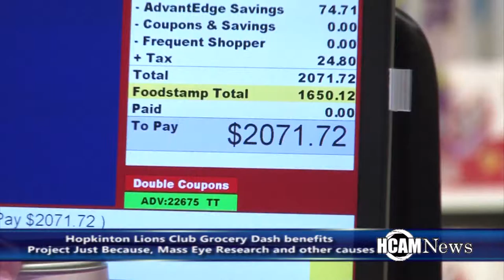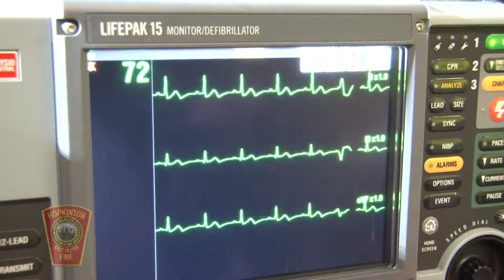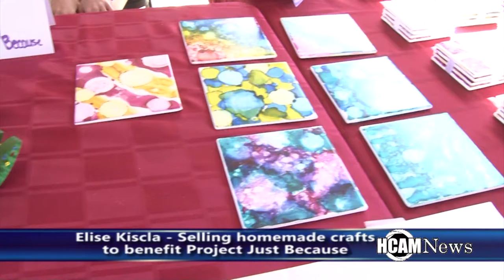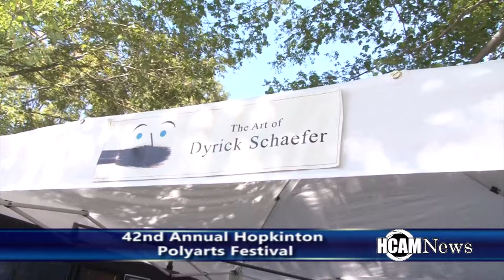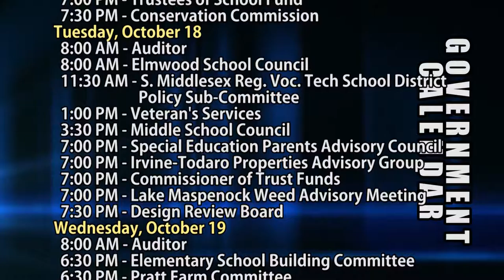HCAM News 10-14-2016